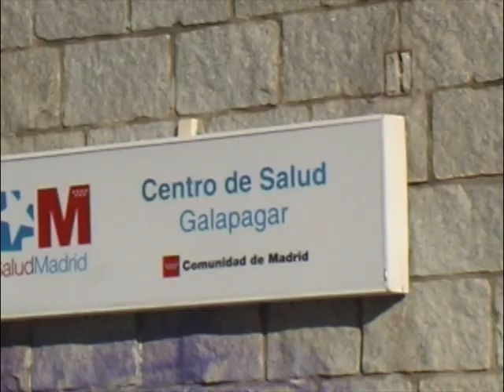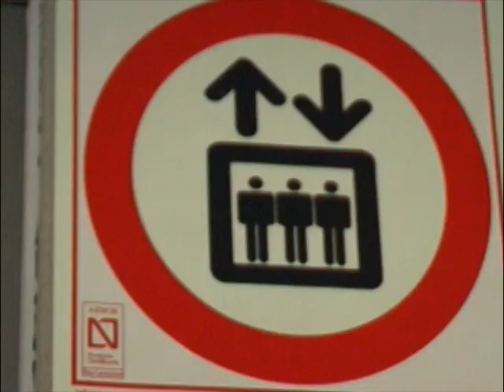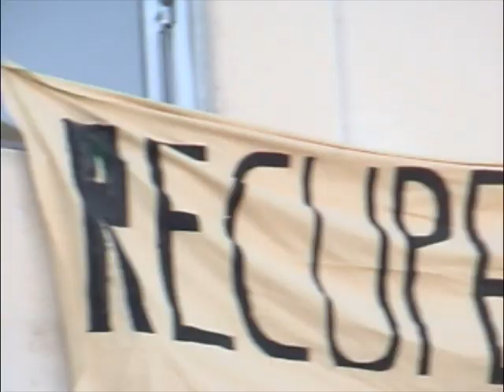Liberación de espacios Públicos: Centro de Salud de Galapagar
Liberado por vecinxs el centro de salud de Galapagar, para crear un centro social. x Vecinxas de Galapagar Este medio día unxs 30 vecinxs han ocupado el centro de salud abandonado, que el ayuntamiento pretendia demoler para construir un centro comercial

¿Quiénes somos?

Somos un grupo de vecinas/os deGalapagar formado por personas de todas las edades, cuando nos dimos cuenta de que no podíamos hacer uso de los espacios públicos como ciudadanos/as sin pagar, decidimos reivindicar nuestros derechos. Creemos que las instalaciones públicas deben ser para el uso de las/los vecinas/os, y deben ser cuidadas y conservadas por el bien de todos/as.

¿Qué reivindicamos?

Los espacios para uso ciudadano son imprescindibles para que el tejido social no se desmorone. Las asociaciones sin ánimo de lucro en nuestro pueblo no tienen dónde reunirse ni llevar a cabo su labor, sólo encuentran trabas por parte de la administración para poder usar las instalaciones públicas. Hay muchas actividades en Galapagar que no se realizan por falta de un sitio donde desarrollarse, mientras las salas de actividades municipales están medio vacías. Por eso consideramos imprescindible la creación de un centro social, donde todos y todas podamos compartir nuestras inquietudes y dar solución a las necesidades reales de las/os vecinas/os. Un centro gestionado por los ciudadanos, y para los ciudadanos.
Espacio Liberado para el uso de los/as vecinos/as:

¿Por qué el antiguo centro de salud?

Con la inauguración de nuevo centro de salud, el antiguo edificio que alojaba al ambulatorio ha quedado en desuso, y el ayuntamiento ha aprovechado para aprobar su derribo, con la intención de crear un centro comercial. Además este edificio se haya sobre una vía pecuaria protegida por la ley, y es por tanto ilegal construir sobre él para fines privados. Este edificio es un símbolo de lo que está ocurriendo en nuestro pueblo, por un lado se privatizan los recursos públicos, por otro, se expolia el entorno natural con fines comerciales. Y todo a costa del derroche de dinero de los y las contribuyentes, porque el edificio se encuentra en perfecto estado, y puede ser utilizado para cubrir necesidades ciudadanas. Por eso, el antiguo centro de salud ha sido liberado para el uso de los/as vecinos/as. Las puertas están abiertas... ¡pásate y ayúdanos a construir algo bueno para todas y todos!

Agenda y Actividades

Sábado 26 de Noviembre:
-Limpieza y organización.
-Comida Popular.
-Asamblea.
-Espectáculo familiar.

Domingo 27 de Noviembre:
-Apoyo lipdub.
-Comida popular.
Charla sobre vías pecuarias.

Lunes 28 de Noviembre:
-Presentación de la oficina de apoyo social (que servirá como buzón de quejas y apoyo a aquellas personas que lo necesiten, también tienen la intención de funcionar como una oficina de desahucios) y de la creación de un banco de recursos común (banco del tiempo).(Todos los días).
-Cineforum: "También la lluvia" con taller pedagógico.

Martes 29 de Noviembre:
-Oficina de apoyo social.
-Mercadillo de trueque (trae tus cosas e intercámbialas).

Miércoles 30 de Noviembre:
-Taller de comunicación.

Jueves 1 de Diciembre:
Encuentro entre profesionales de educación. MAREA VERDE.

Viernes 2 de Diciembre:
-Oficina dem apoyo social.
-ASAMBLEA DEL ESPACIO. ¿Y ahora qué?.
-Impro-espectáculo. Cuentacuentos...

Salas:
-Sala de estudio continuo (todos los días).

VEN Y OFRECE CUALQUIER ACTIVIDAD. PARTICIPA.

ALGUNAS ACTIVIDADES PUEDEN SER MODIFICADAS! ENTRA Y PREGUNTA!